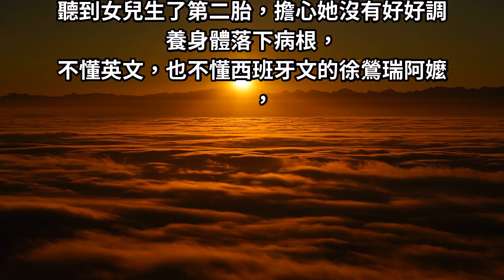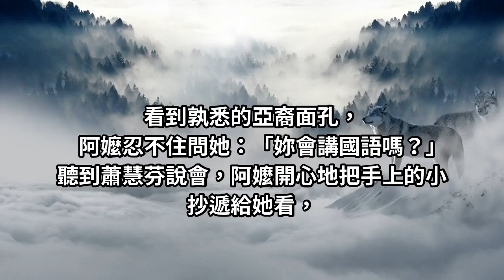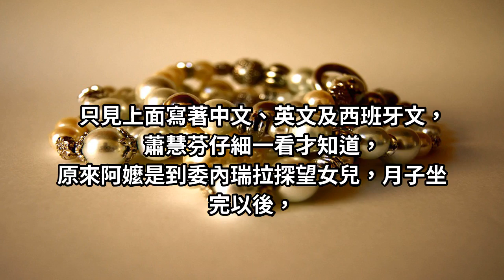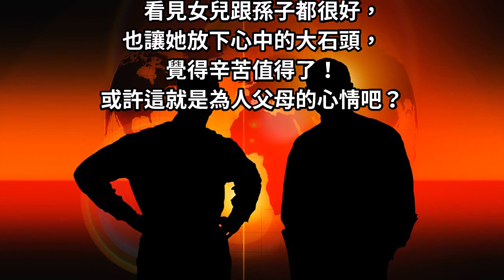台灣阿嬤闖天涯！「為幫女兒坐月子」轉4班機到委內瑞拉，網友感動淚崩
女兒嫁得太遠，想見一面真的很困難，尤其是對年紀大的老人家來說，更是一大挑戰。聽到女兒生了第二胎，擔心她沒有好好調養身體落下病根，不懂英文，也不懂西班牙文的徐鶯瑞阿嬤，決定飛到委內瑞拉幫女兒坐月子。